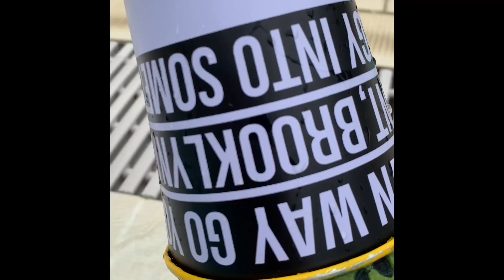PVZ Plush | Ice n buckets prt 1 | A Christmas special | Episode 12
Christmass time!